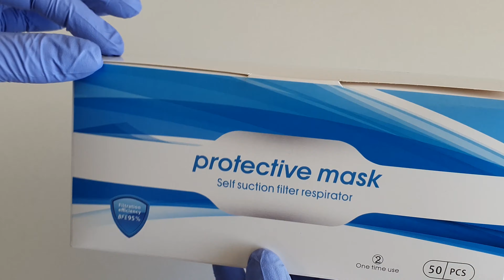Set 50 masti protectie, calitate premium - 125 lei - cutie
Masca de protectie personala, in 3 straturi, cu 3 pliuri si eficienta filtrului de protectie mai mare de  95%, de calitate superioara, cu documente ce atesta calitatea filtrului.
Mastile sunt certificate CE, in conformitate cu cerintele esentiale din Regulamentul R2016/425 EN 149: 2001 + A1: 2009.
Acestea vin ambalate in cutii de cate 50 de bucati, cu marcaj CE si BFE 95% (Bacterial Filtration Efficiency – eficienta filtrului).

Descriere produs si specificatii tehnice:
• Masca de fata, in trei pliuri si prindere cu elastic pentru urechi;
• Usor de purtat si atasat;
• Recomandata pentru o singura utilizare, nu mai mult de 4-6 ore;
• Material usor, netesut, non-alergenic, fara miros, nu irita pielea;
• Eficacitate mare de filtrare datorata celor trei straturi care ajuta la filtrarea bacteriilor, polenului, fumului, spray-urilor lichide, prafului si poluarii;
• Eficienta filtrului de protectie mai mare de  95% – conform rezultatelor testarilor, indicele de eficienta a filtrului este de 96%;
• Fiecare strat are cate 25 gsm. Stratul superior este din material netesut, cel intermediar este din hartie filtranta, iar stratul interior este din material polipropilena netesut;
• Dimensiune: 17.5*9.5cm.

** Acesta nu este un dispozitiv medical!

Cantitate minima pentru comanda: 50 bucati (1 cutie)
Pret: 113 lei/cutie